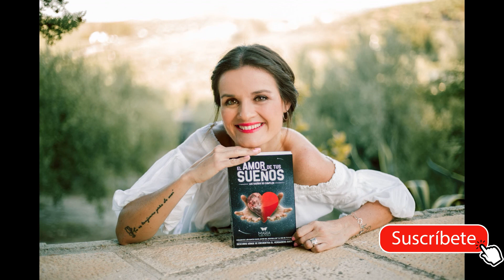3 CLAVES para diferenciar si es TU PERSONA o es UNA PRUEBA del Universo / El Amor de tus Sueños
Hola soñador, muchas veces te preguntas si será tu persona o te estarás equivocando.
Como ya has sufrido en el amor, quieres asegurarte de que esta vez funciones.
Por eso, te traigo estas 3 claves que te van a ayudar a diferenciarlo.

Comparte con más personas y si tienes alguna duda, déjamela en los comentarios.

TE AMO
💟Si has llegado hasta aquí no es casualidad, es porque quieres un cambio.
💖Si quieres disfrutar de un AMOR VERDADERO, tener éxito en tus relaciones y vivir una vida plena, te espero en las páginas del universo LOS SUEÑOS SE CUMPLEN📚
💗También podrás aprender a comunicarte con los seres de luz que nos rodean, ángeles y guías espirituales, en el cuarto tomo CAMINO CONTIGO🧚‍♀️🦋✨
✅PUEDES ADQUIRIRLOS AQUÍ👇👇
❤😍 CURSO APRENDE A AMARTE 👇🏼👇🏼👇🏼
También para SESIONES PRIVADAS conmigo🤗💻
🦋LOS SUEÑOS SE CUMPLEN, para los que nunca se rinden🦋